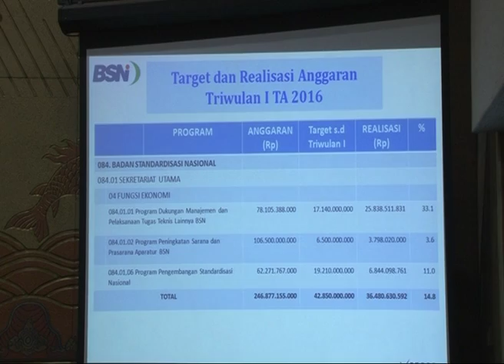DPR RI - KOMISI VI DORONG BSN TINGKATKAN KUALITAS SERTIFIKASI PRODUK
NARSUM : BAMBANG HARYO SOEKARTONO / Anggota Komisi VI DPR RI / FPGERINDRA / Dapil JATIM I
DARMADI DURIANTO / Anggota Komisi VI DPR RI / FPDIP / Dapil DKI JAKARTA III
FB : DPR RI & TVR Parlemen
Youtube : DPR RI & TVR Parlemen